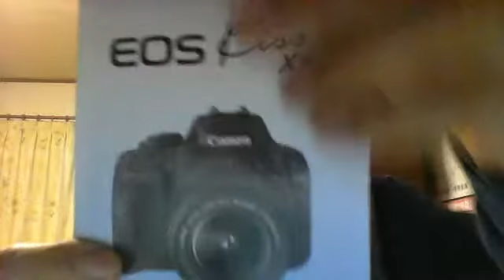ピクスタに挑戦(^^♪CanonEOSKISSX7で投稿するぞ～♬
2015年01月22日 09:11 (UTC) のウェブカメラの動画で投稿しました。
ピクスタに来年には、投稿出来るKISSX7様にカメラを買いました(^^♪
CanonEOSKISSX7のデジタルカメラです、初心者には良いと思い決めました。
１年間は、基礎から撮影テクニックを身に付けて行きたいと思います。
早く、ピクスタに投稿の報告出来る様に成りたいですね(^^♪
途中経過を投稿させて頂きますので宜しくお願いします。
投稿は、いつもの小中高年の味方「SEIJI]でした。